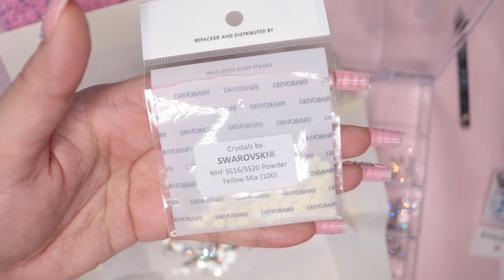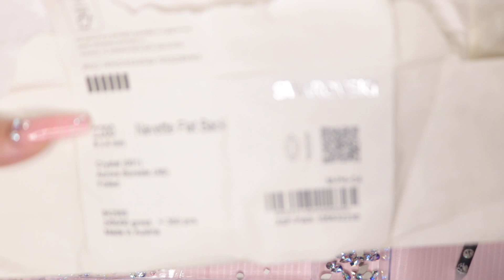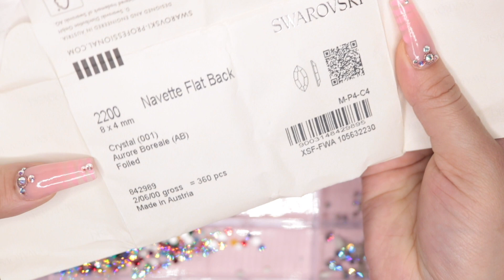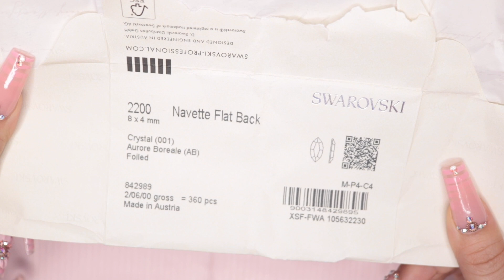Corran porque ya se van a terminar 🏃‍♀️ Reseña De Swarovski 😍😍😍